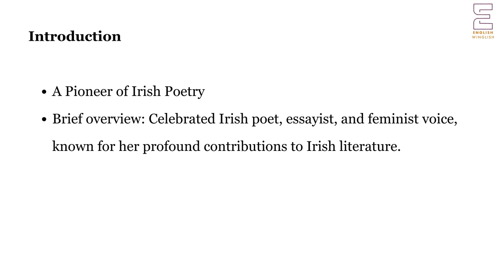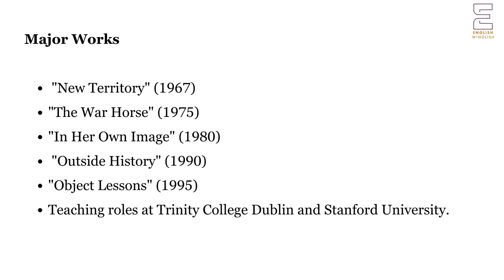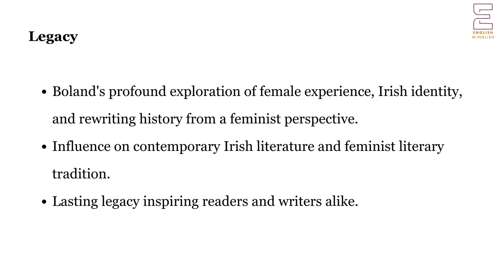Eavan Boland | NET | Master Cadre | Lecturer Cadre